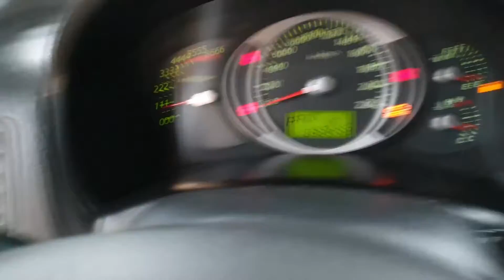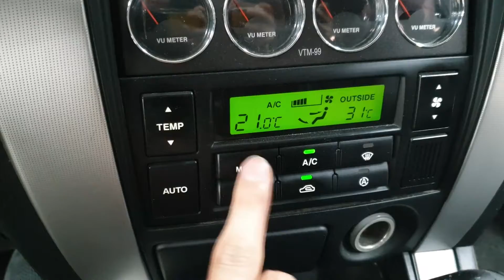TUCSON 2006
403283